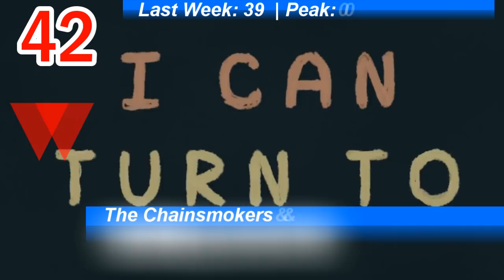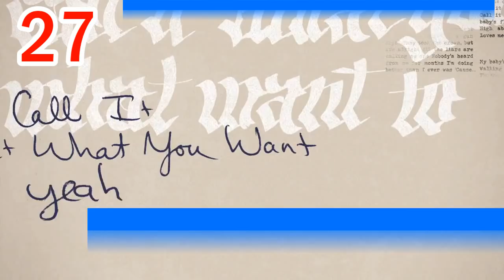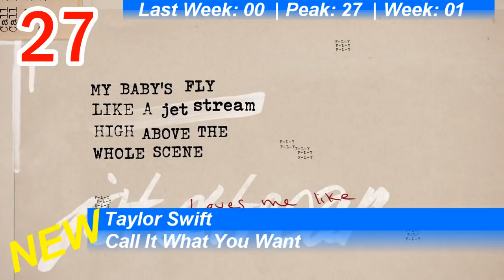Billboard Hot 100 Single Charts (USA) | Top 50 | November 25, 2017 | ChartExpress